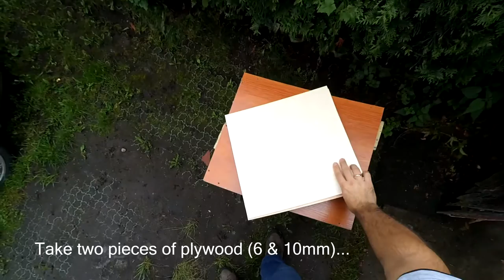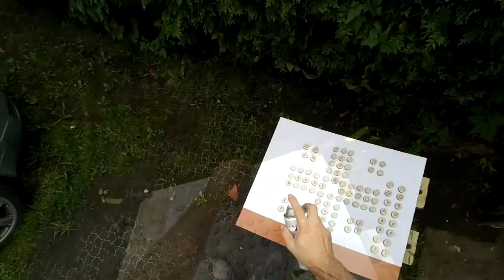"Mensch ärgere dich nicht" DIY game board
A gift for my parents' 40th anniversary.
Inspired by famous DiResta's chess board:
10 & 6mm plywood, some wood decors, sliced branches of hazelnut tree from Duszatyn and 30ct unpolished ruby. All covered by layer of crystal clear epoxy resin.